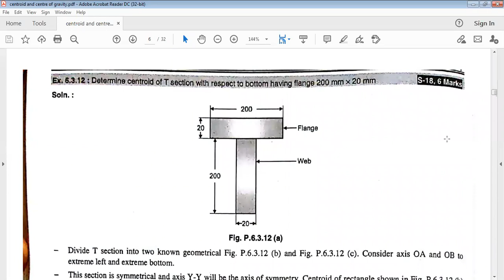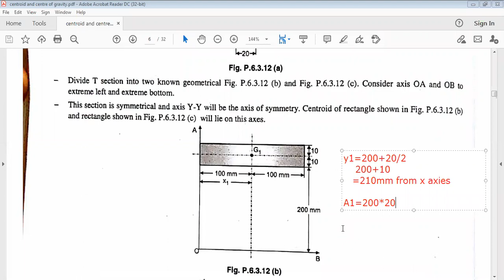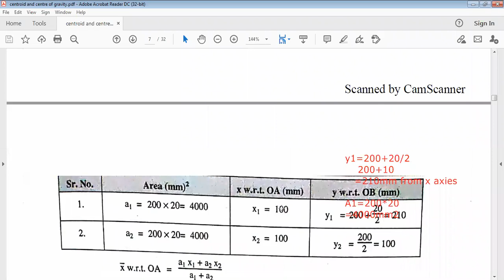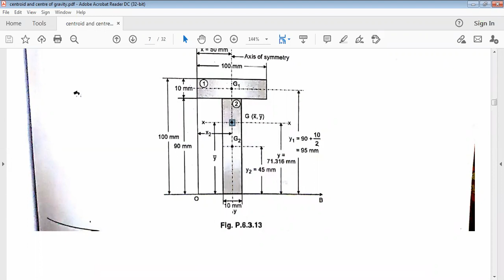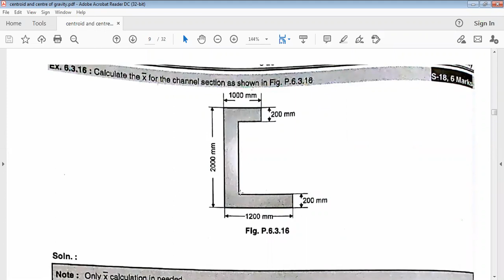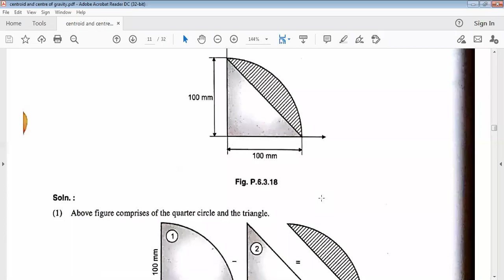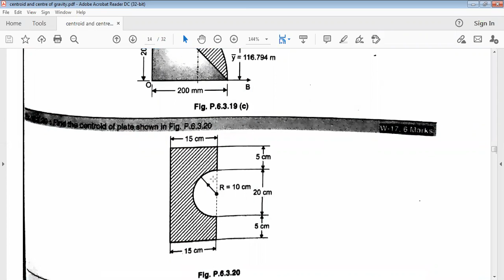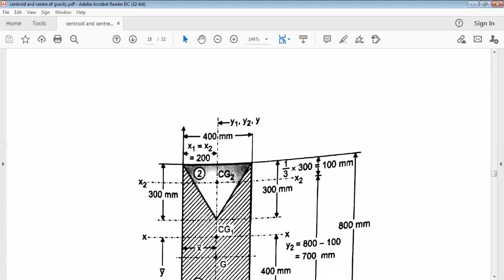Center of Gravity